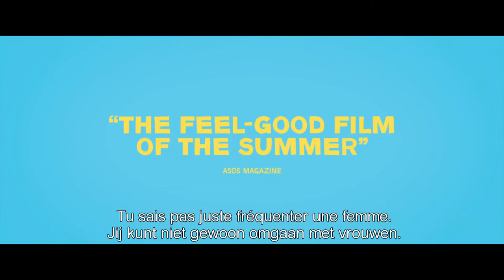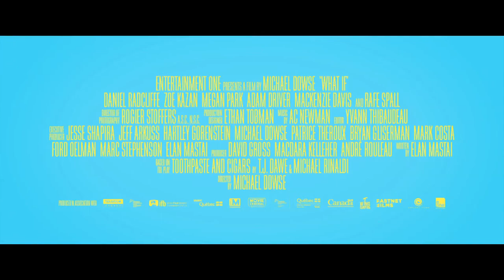What If Trailer BE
Release: 8/10/2014

Synopsis: Wallace (Daniel Radcliffe) is gestopt met zijn studie en komt net uit een relatie als hij de knappe blondine Chantry (Zoe Kazan) ontmoet met wie hij gelijk een klik heeft. Chantry woont samen en Wallace heeft een nare breakup achter de rug, beiden hebben geen behoefte aan een relatie. De vriendschap bloeit snel op en er lijkt meer te ontstaan, maar hoe ga je om met je gevoelens in de ‘friend zone’? What If is een romantische komedie over twee vrienden die worstelen met de balans tussen vriendschap en liefde.
Lorsque Wallace rencontre Chantry à une soirée, il tombe immédiatement sous son charme, avant d'apprendre à son grand désarroi qu'elle est déjà en couple. Il se jure alors de l'oublier. Mais à force de rencontres hasardeuses, les deux jeunes gens vont développer une entente fusionnelle, emmenée par leur caractère déluré et joueur, et se retrouver progressivement face à un grand point d'interrogation: peut-il exister une relation homme/femme purement amicale ou doit-elle nécessairement basculer dans la romance?

Cast: Daniel Radcliffe, Zoe Kazan, Megan Park